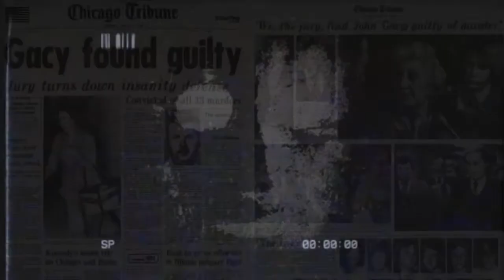"The Red Army"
Despite how this year has been, I hope your having a great Halloween. So enjoy this early upload.

No music this time, just the sounds of a heavy snow fall.